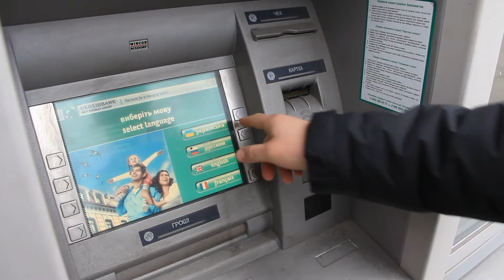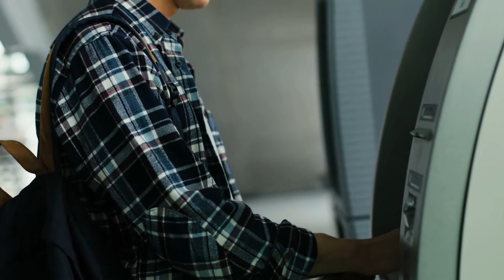Есть ли в Абхазии банкоматы Сбербанка?